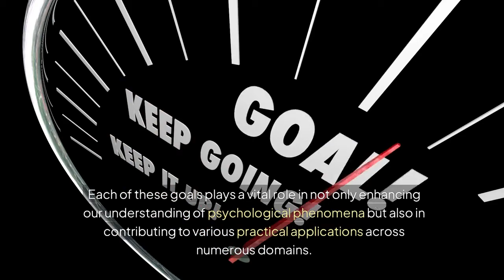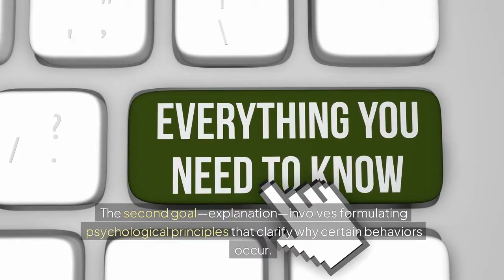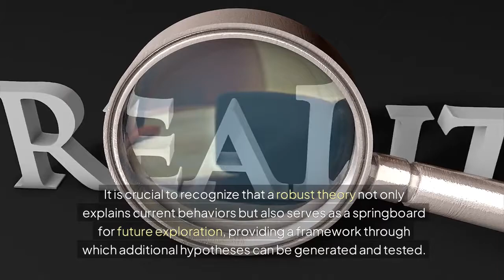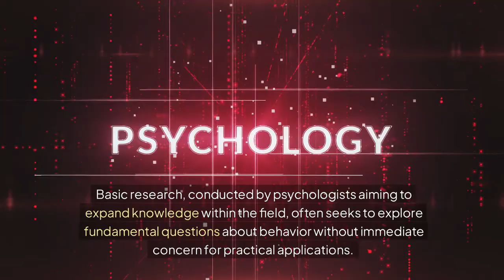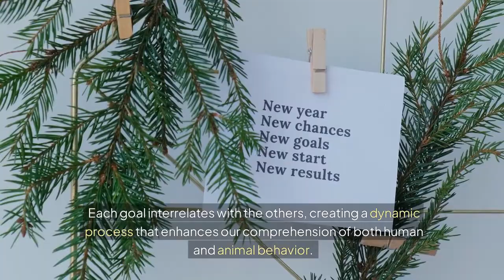The Goals of Psychology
The field of psychology, a multifaceted discipline that delves into human and animal behavior, operates under a framework of established goals that guide its scientific inquiry. Psychologists are committed to a systematic and rational investigation of behaviors, aiming to achieve four primary objectives: description, explanation, prediction, and influence. Each of these goals plays a vital role in not only enhancing our understanding of psychological phenomena but also in contributing to various practical applications across numerous domains.

Highlights:

Description: Understand the foundational process of gathering comprehensive information about behavior through meticulous observation and reporting.

Explanation: Learn how psychologists formulate hypotheses and theories to clarify why certain behaviors occur.

Prediction: Discover how accumulated knowledge and theoretical frameworks are used to anticipate future behaviors.

Influence: Explore how psychological principles are applied to effect beneficial changes in behavior through basic and applied research.

By embracing these interconnected goals, psychologists can advance our understanding of both human and animal behavior, ultimately contributing to the broader goal of enhancing well-being and fostering meaningful connections among individuals.

Follow Decroly Education Centre, the channel which brings you educational content, in line with secondary or high school education and tertiary or higher education.

After all, it is our main goal to bring learning materials which are designed according to the user's interest and needs satisfaction.
This is not all, because you may also read more content in any of our partners' blogs